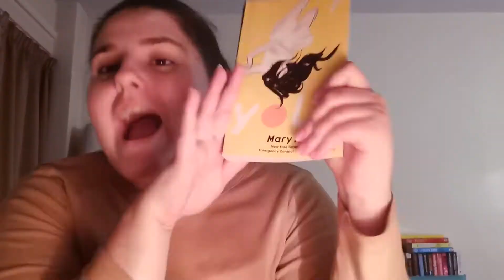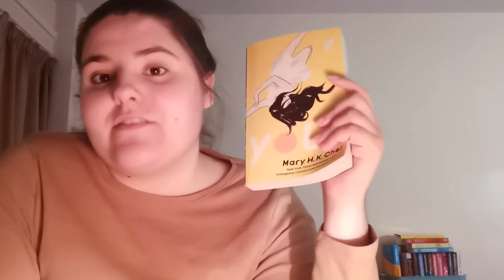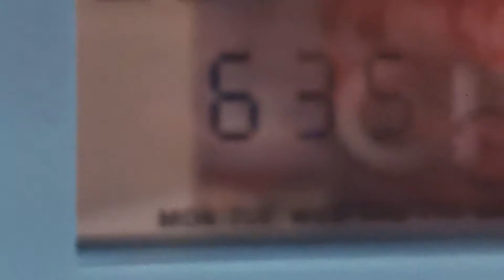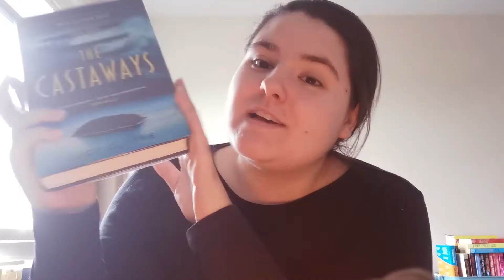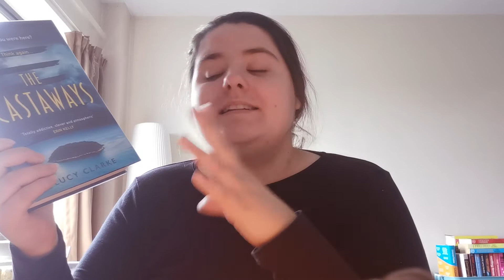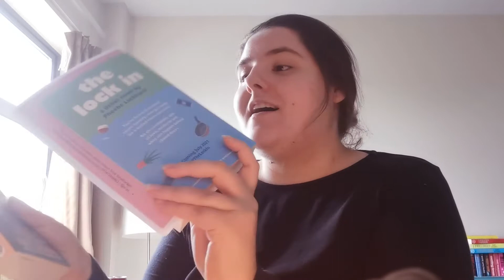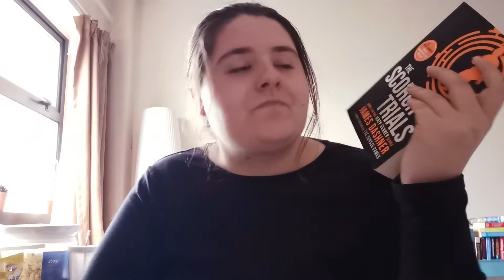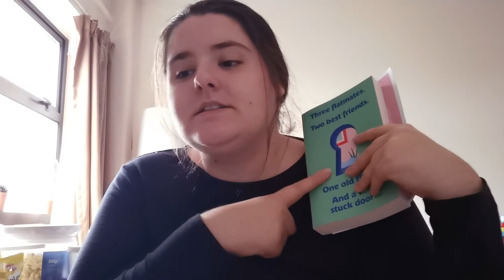Finishing as many current reads as possible || 24 Hour Readathon Reading Vlog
✨VIDEOS/PEOPLE MENTIONED✨

✨Amazon Wishlist✨